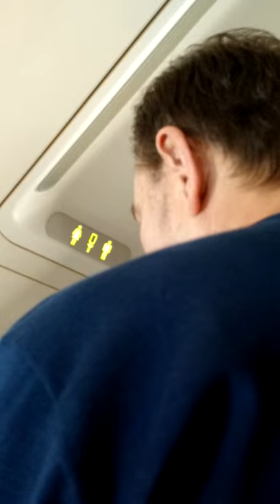Happy Birthday Nathaniel from Southwest Passengers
Passengers on my flight, the leg from Houston to Charleston Saturday, October 24, 2015, were asked to sing to Nathaniel who was to be born later Saturday.